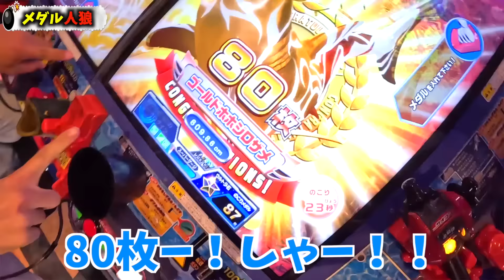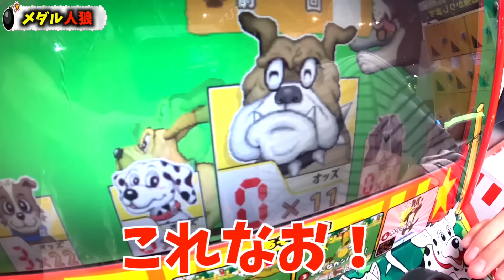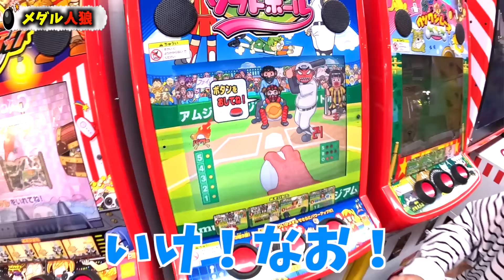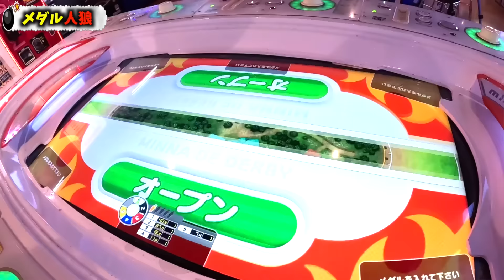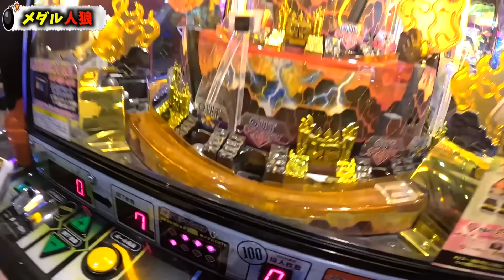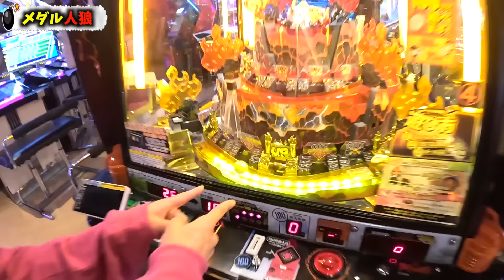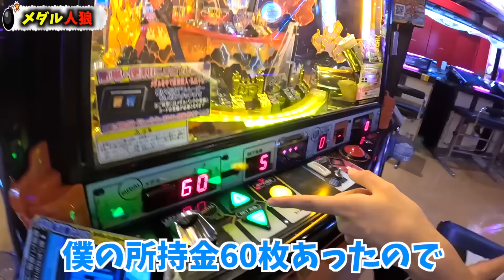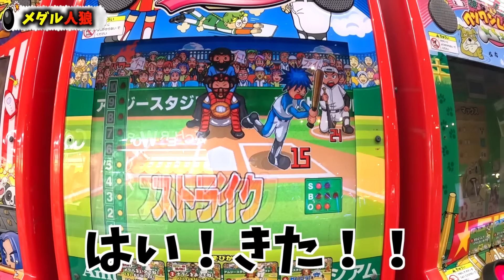【騙し合い】メダルを減らそうとする人狼を探すゲームで怪しい奴が多すぎるwww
本日の動画はメダル人狼になります！人狼のみがメダルを減らそうとしてるので市民にバレないように人狼はメダルを減らさないといけません！市民4人/人狼1人/占い師1人で見事人狼を当てることができたら市民チームの勝利になります！それぞれのプレーを見てみんなも誰が人狼か予想してみてください！

ジャスティスターのサブチャンネルはこちらから！

・新グッズ発売決定🎊🎊🎊
ぜひ下のリンクから詳細ご覧ください！！